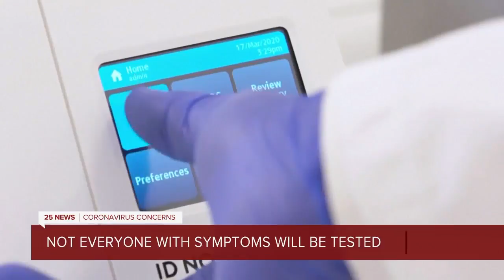Not every American will be tested for COVID-19, President Trump announced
President Trump announced 2 million Americans have been tested for coronavirus. However, the president also said not every American will be tested for the virus before returning to work.